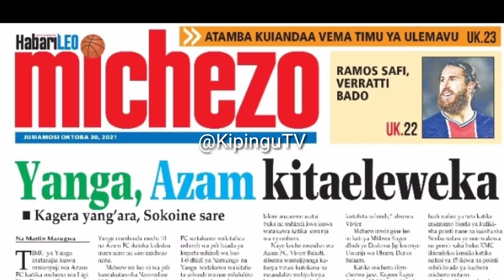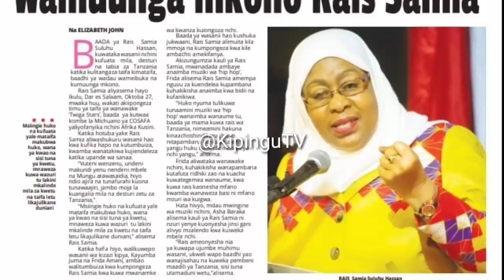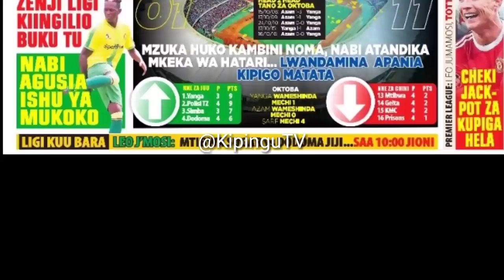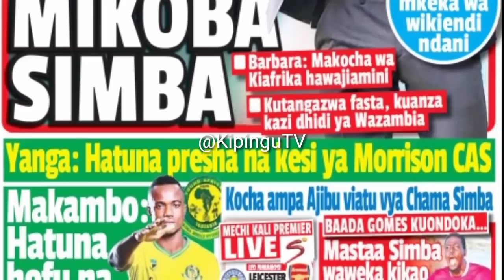MICHEZO Magazetini Jmos30/10/2021:Yanga Azam Kukatana Ngebe Leo